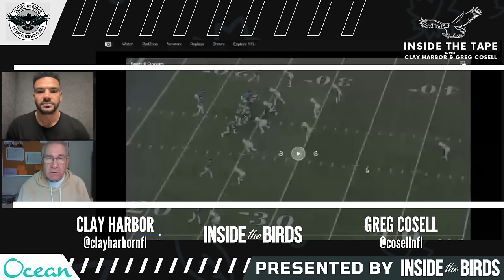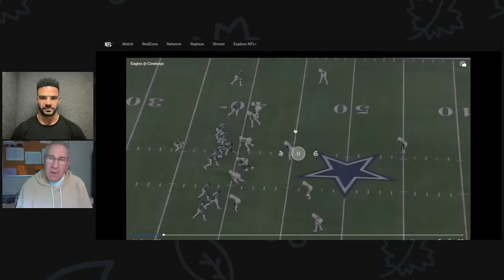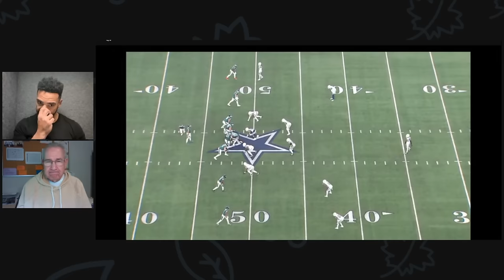Inside The Tape With Clay Harbor & Greg Cosell: Lack Of Motion, Pressure For Philadelphia Eagles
A weekly digital Philadelphia Eagles tape breakdown show and podcast hosted by former Eagles tight end Clay Harbor and NFL analyst Greg Cosell as they break down the last game's tape and examine upcoming matchups.

► GameTime App • Download Gametime app or go and redeem code "BIRDS" for $20 off your first purchase (terms apply).

► Sign up for our newsletter!